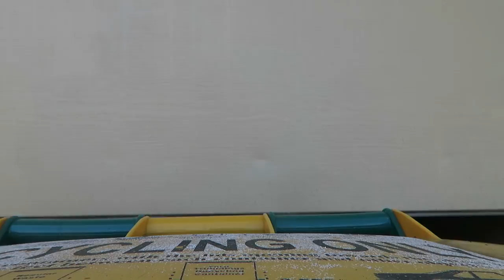MORE TO COME!!!